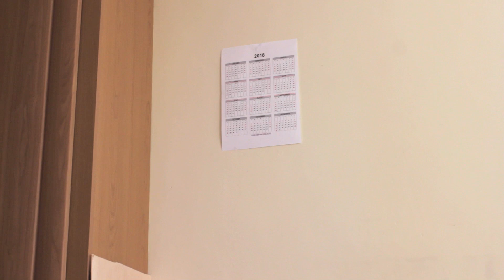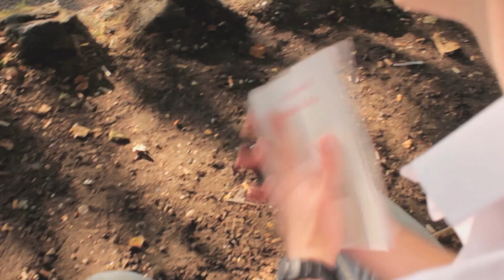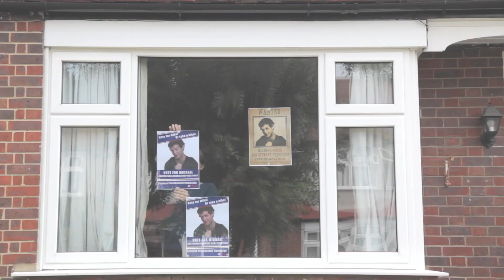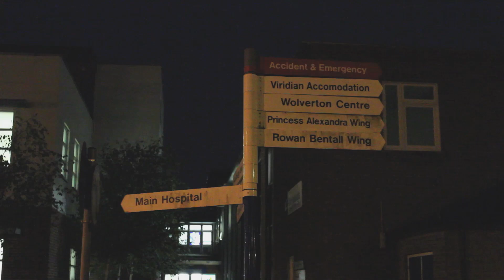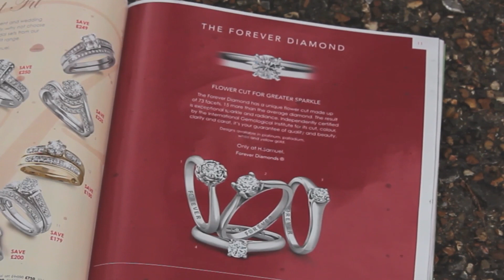Episode 2 Audience Preview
Cast
Kelly Gardiner as Amy
Paul Goldthorpe as Michael
Dave Anga as Phil
Nathan Vassell as Biff
Joanne Gale as Gazz
Paul Anthony Davis as Doctor

Usman Farooq-Director of Photography
Max Palombella-Cameraperson
Michael Migas-Sound Operator
Nathan Vassell-Runner
Thomas Solomon-Behind the Scenes Photography
ChrIs Crane-Colour Grader
Rob Lever-Music Composer